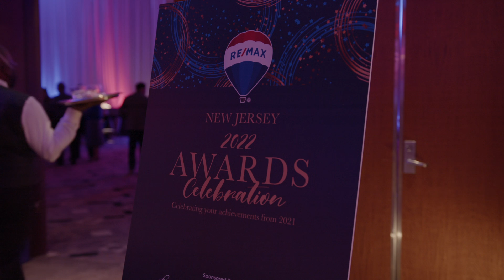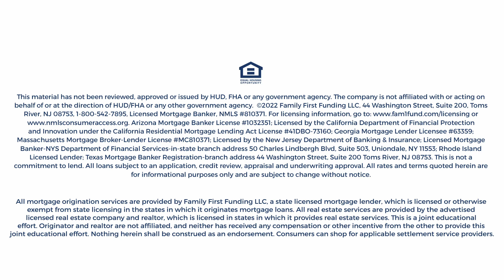Family First Funding | 2022 RE/MAX Awards Celebration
Family First Funding had the distinct honor of sponsoring the 2022 New Jersey RE/MAX Awards Celebration. It was an incredible evening where we were able to connect with our partners and cheer on the most talented agents.  We value our realtor relationships and we are grateful for the opportunity to sponsor such an awesome event!